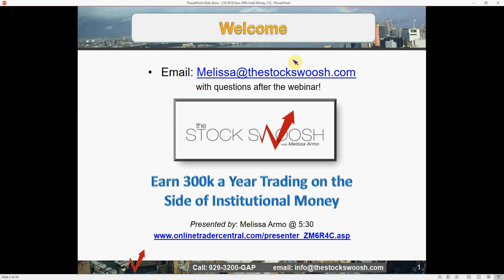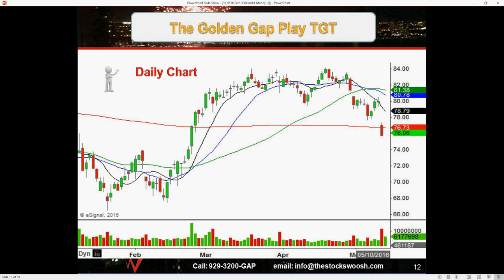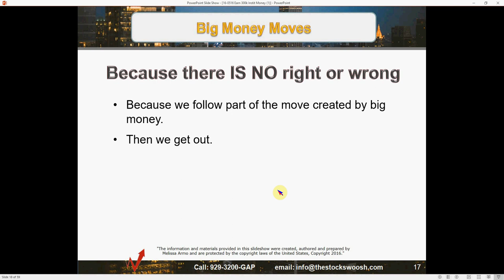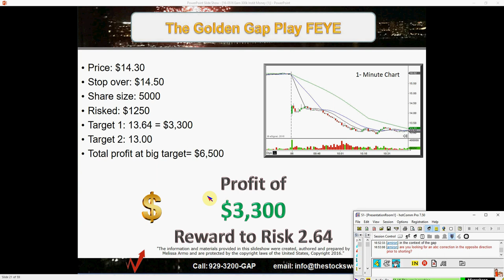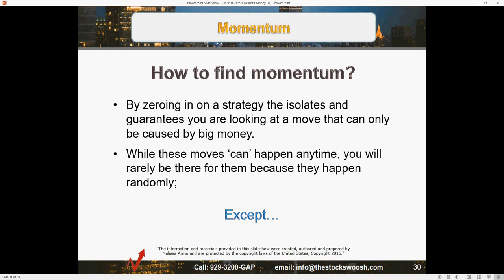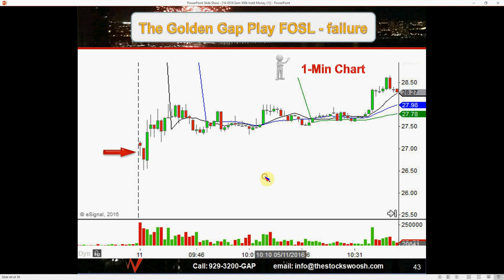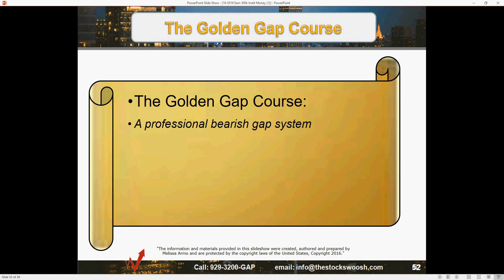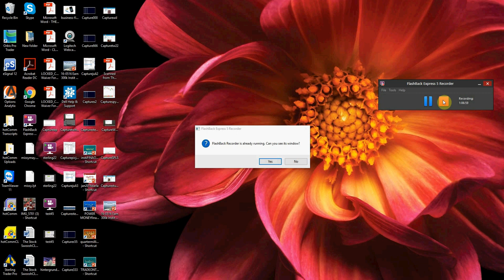Earn 300K/Year Trading On The Side Of Institutional Money